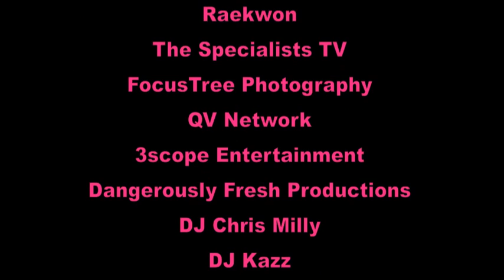Raekwon Interviews with Afro-Deeziak Tv During 4/20 in Denver, CO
4/20 in Denver w/Raekwon the Chef. Interview on Afro-Deeziak TV Shout out to Cervantes Masterpiece Ballroom! We air on Comcast, Channel 26, in Atlanta. If you're an African or Caribbean music artist and you want your videos aired on cable TV in the USA, or email .